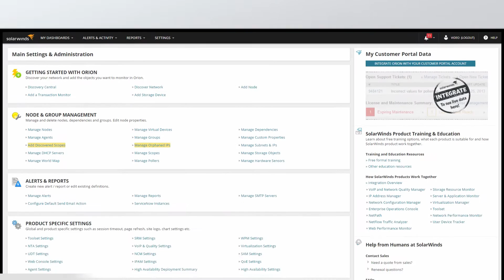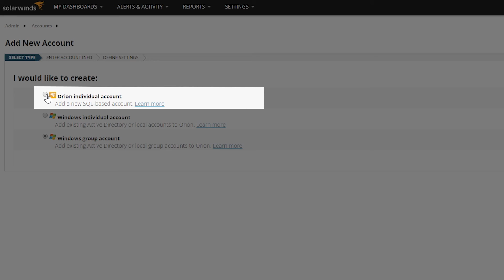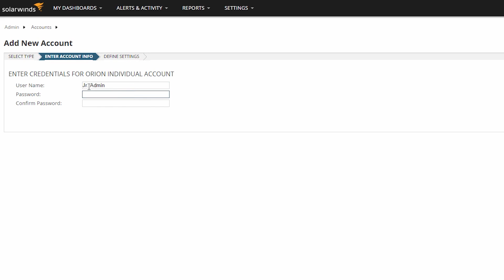SolarWinds Network Performance Monitor Training: Adding a New User Account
The workflow for creating new accounts should be to define the role of the user, then decide what information the user will need access to based on that role. Next, you should create views that will provide that information. And after that, you’ll build menu bars that include links to the relevant views. Hopefully, if you’re watching this video you’ve already given some thought to the user accounts that you’ll be creating and have set up the views and built the menu bars already.